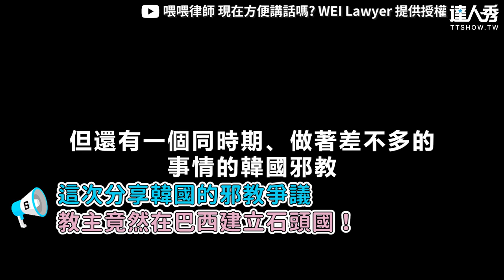【韓國邪教揭內幕多可怕？ 騙女信徒散播「種子」超惡劣】｜@weilawyer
有人被嚇爛的嗎？ಠ_ಠ (雪球編)